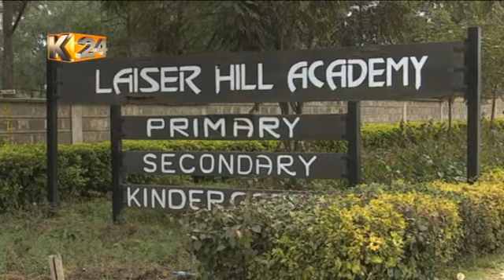Ari na Ukakamavu: Bidii ya Sheldon Ouma, aliyebobea katika mpira wa kikapu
Mpira wa kikapu ni mojawapo wa fani ambazo zimepata umaarufu sana duniani huku wengi wakiushabikia.

Hapa nchini, wengi wamejitosa kwenye mchezo huu akiwemo Sheldon Ouma mwanafunzi wa shule ya upili ya Laiser Hill ambaye  alipokea ufadhili wa masomo katika shule hii kupitia tu talanta yake uwanjani.

Vilevile ameongoza timu ya shule yake kwenye ushindi wa kombe la kitaifa kwa mashindano ya shule za upili kwenye mchezo huu.